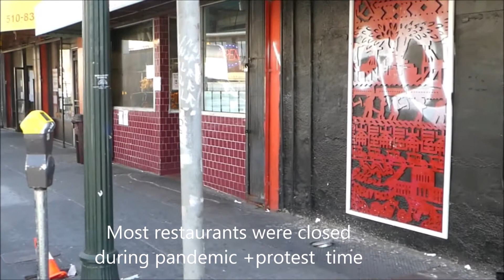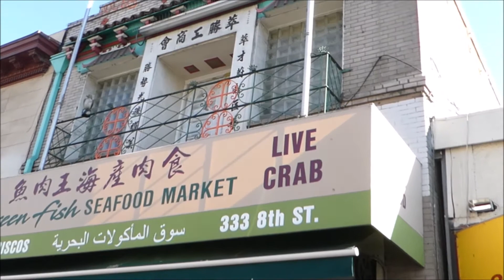Shop for live seafood after 5pm Saturday in pandemic Oakland Chinatown 2020 屋崙華埠採購海鮮V.1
Shop for live seafood in Chinatown of pandemic Oakland - Green Fish Market 7/18/2020
Stabilized 1/2